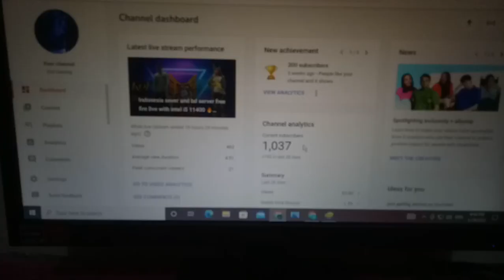যেভাবে আমি গেম খেলা শুরু করি প্রতিদিন 😇😅Gaming set-up with core i5 11th gen without gpu - kof gaming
আমি যেভাবে প্রতিদিন Free Fire Livestream করে থাকি ☺️✨My Daily Livestream Starting Moment 🥰

Kof gaming Live stream  starting moment

free fire livestreaming in i5 11400 without graphic card,

obs studio livestreaming test in i5 11400 without graphic card,

hard gaming test and livestreaming on i5 11400 without graphic card,

free fire gameplay test on i5 11400 intel UHD 730 CPU 🔥🔥kof gaming playing free fire in pc 🔥💻

free fire setup on pc 💻  free fire game test on i5 11400 without gpu, play free fire on i5 11th gen.

pc specification:
-intel: i5 11400 cpu,
-motherboard: gigabyte h510m,
-Ram: corsair 8gb none rgb ( original )
-psu: gigabyte 450w 80+ burn certified
-storage: SanDisk m.2 128 ( authorised by hp )
-casing: king of fighter's ( kof ) special edition ( only one pcs in bangladesh )
-monitor: dell 18.5" ( over costing price :(  )
-webcam: i used my android phone as a webcam ( oppo f1s a1601 )
-other's: i-mice 4in one combo ( keyboard + mouse + gaming headset + mouse pad )

Is i5 11400 fast enough for gaming?
Conclusion. In the end, Intel Core i5 is a great processor that is made for mainstream users who care about performance, speed and graphics. The Core i5 is suitable for most tasks, even heavy gaming. The Intel Core i7 is an even better processor that is made for enthusiasts and high-end users.
Free Fire Top Country
1.Garena Free Fire Indonesia Live
2.Garena Free Fire Brazil Live
3.Garena Free Fire Brasil Live
4.Garena Free Fire India Live
5.Garena Free Fire Singapore Live
6.Garena Free Fire Thailand Live
7.Garena Free Fire Nepal Live
8.Garena Free Fire Bangladesh Live

Your Queries ;-
1. Garena free fire
2. Free fire game
3. Free fire diamond
4. Free fire top up
5. Free DJ Alok
6. garena Free fire max
7. free fire alok
8. free fire gameplay
9. free fire site
11. free fire dj alok free
12. top up free fire
13. free fire
14. dj alok free fire
15. free fire app
16. free fire diamond top up
17. garena free fire game
18. pubg vs free fire
19. free fire website
20. new free fire
21. free fire game apps
22. free fire on pc
23. garena free fire online play
24. garena free fire online
25. garena free fire website
26. free fire game
27. free fire collection versus
28. free fire richest players
29. freefire funny tiktok
30. freefire best collection
31. freefire collection versus youtubers
32. freefire youtubers
33. world best desktops casing
Bangladeshi awm king